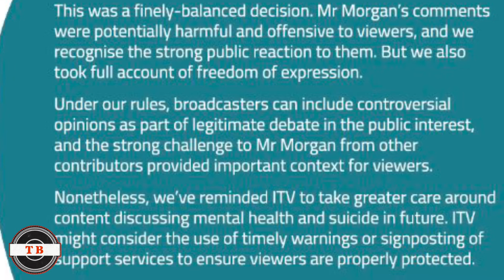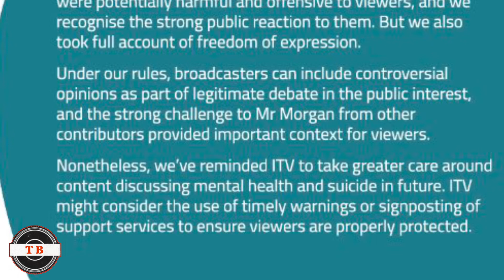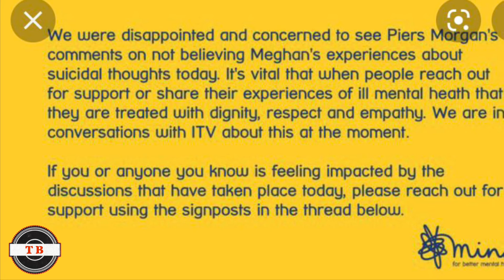Ofcom Clears Piers Morgan For His Mental Health Comments Against Megan Markle 😱